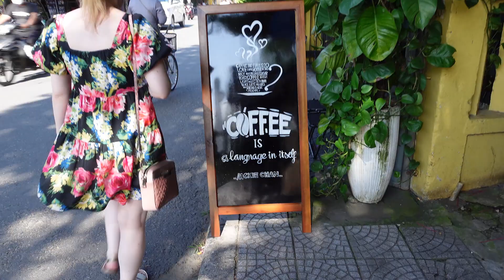Hoi An Travel Vlog | Vietnam's Most Beautiful City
Welcome to Hoi An, Vietnam's city of lanterns! In this travel vlog, we take you along with us as explore the old town of Hoi An and take a sunset boat ride among Hoi An's famous lanterns. This was the city that Aoife was most was excited to visit on our trip to Vietnam and it definitely lived up to the hype.

This video was recorded May 2022.

Hi! We're Aoife and Meadhbh, and we're sisters from Ireland. After deciding to take a career break, we moved to Spain where we travelled from Barcelona to Marbella, before finally getting on a one-way flight to Bangkok. We're currently hoping to continue travelling full time throughout 2022, starting in South East Asia!